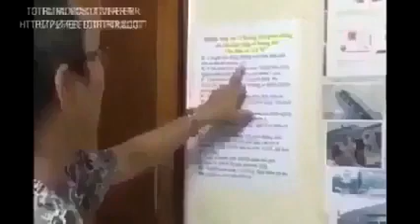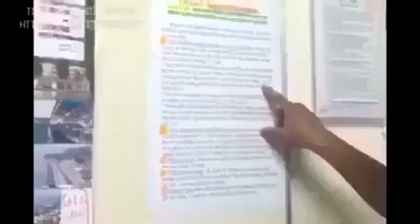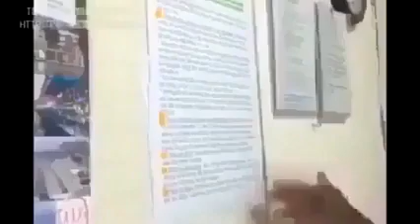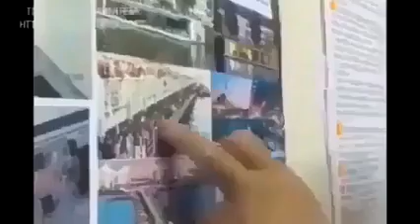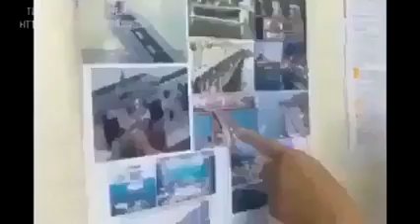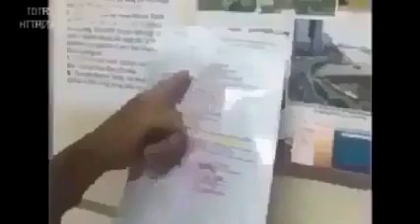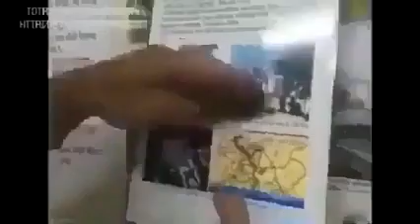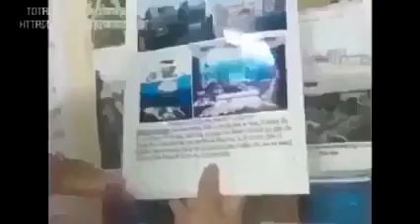Tàu Đệm Từ STCM thuận tự nhiên, thuận con người, thuận doanh nghiệp, thuận chính quyền